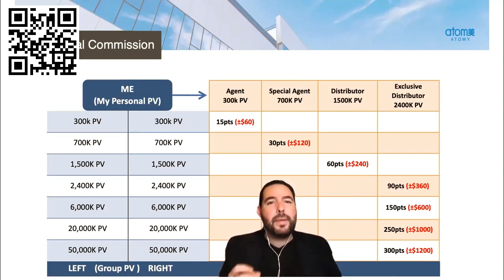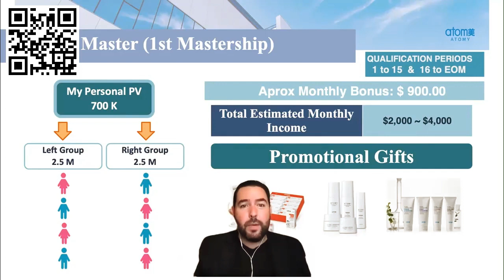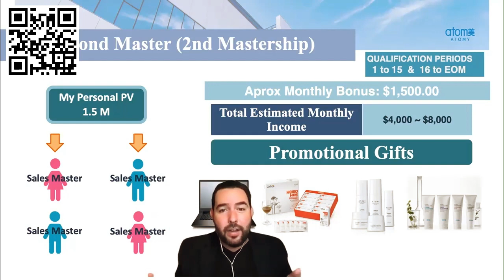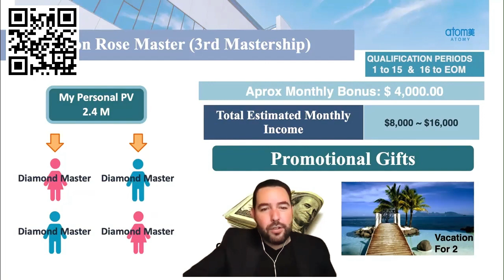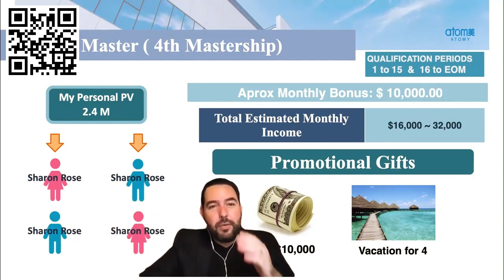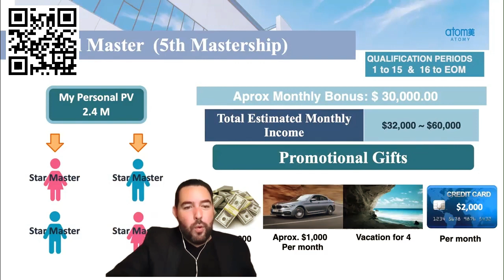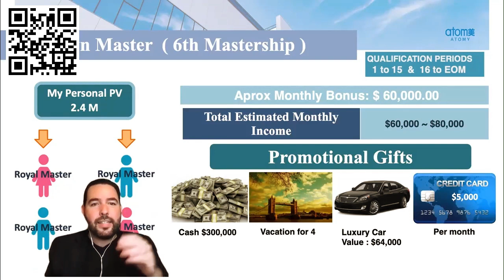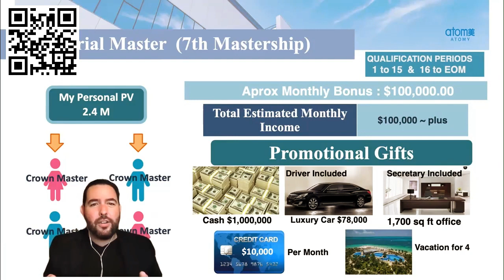Atomy USA compensation plan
Atomy USA compensation plan ( marketing plan )